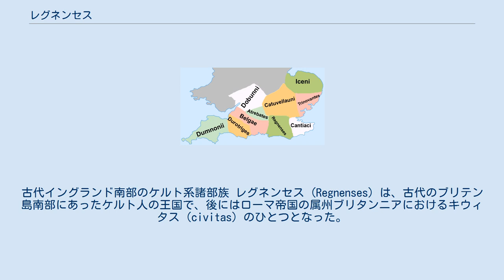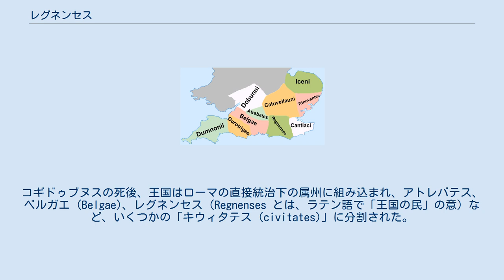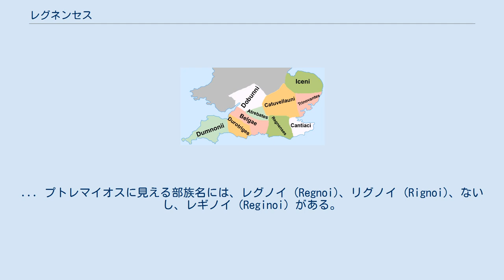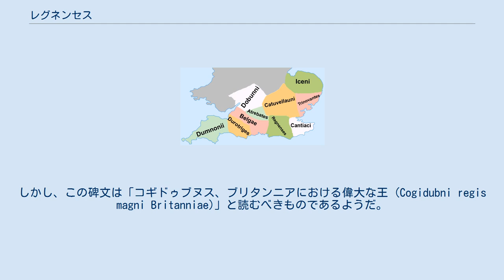レグネンセス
古代イングランド南部のケルト系諸部族 レグネンセス (Regnenses) は、古代のブリテン島南部にあったケルト人の王国で、後にはローマ帝国の属州ブリタンニアにおけるキウィタス (civitas) のひとつとなった。
レグニ (Regni)、レギニ (Regini) などとも呼ばれる。
その首都ノウィオマグス・レギノルム (Noviomagus Reginorum) は、現代のウェスト・サセックス州チチェスターにあった。
ローマ帝国のブリタンニア征服 (Roman conquest of Britain) 以前の段階では、この王国の領土も首都も、アトレバテス族 (Atrebates) の領域の一部となっていたようであるが、あるいは鉄器時代のブリテン島の諸部族 (Iron Age tribes in Britain) による部族連合の一部であったのかもしれない。
ローマ帝国による征服の最初期の段階を過ぎると、おそらくは東部のローマ支配地域と西部の未征服諸部族の領域の間に緩衝地帯を設けようとして、ローマ人たちはアトレバス族に従属国として名目上の独立を認めた（en:Roman client kingdoms in Britain）。
この王国の統治者はティベリウス・クラウディウス・コギドゥブヌス (Tiberius Claudius Cogidubnus) で、タキトゥスは彼について「コギドゥブヌス王にいくつかのキビタスが献じられた (quaedam civitates Cogidumno regi donatae)」と記し、そのローマへの忠誠について書き記している。
チチェスターで出土した1世紀の碑文には、この王のラテン語名が記され、ローマ皇帝クラウディウスないしはネロによってローマ市民権が与えられたことが示唆されている。
ローマ帝国の介入の口実となったのは、アトレバテス族の王ウェリカ (Verica) が王位からの追い落されたことにあったが、コギドゥブヌスは、ウェリカの親族であった可能性もある。
コギドゥブヌスの死後、王国はローマの直接統治下の属州に組み込まれ、アトレバテス、ベルガエ (Belgae)、レグネンセス（Regnenses とは、ラテン語で「王国の民」の意）など、いくつかの「キウィタテス (civitates)」に分割された。
 このような説は、このキウィタスがレグネンセス (Regnenses) という名であったはずだという前提に立っているが、これは確たる証拠があってのことではなく、多くの言語学者は、地元で呼ばれていたであろうレグニ (Regni) ないしレギニ (Regini) という呼称を支持している。
「[『ラヴェンナ・コスモグラフィ (Ravenna Cosmography)』に見える] 複数形属格の部族名称の読み方さえ、偏った決めつけである。. さらに進んで、これらすべてをレグネンセス、すなわち「王国の民」だったとするのは、無分別という以上の無茶苦茶である。
... プトレマイオスに見える部族名には、レグノイ (Regnoi)、リグノイ (Rignoi)、ないし、レギノイ (Reginoi) がある。
... これがブリテン島のレギニのとこだったのではないか ... とする説もある。
」とジャクソンは述べている。
この説についてリヴェットとスミスは、「これは確かに正しい」と支持している 。
 同様に、コギドゥブヌスが、それまで元老院議員にしか与えられていなかったレガトゥス（将軍/総督代理）に任じられた、とする説の根拠は、チチェスターで出土した一部破損した碑文に「コギドゥブヌス、王にしてブリタンニアにおける帝国のレガトゥス (Cogidubni regis legati Augusti in Britannia)」と記されているとされることにある。
しかし、この碑文は「コギドゥブヌス、ブリタンニアにおける偉大な王 (Cogidubni regis magni Britanniae)」と読むべきものであるようだ。
 ^ Jackson 1970 ^ Rivet & Smith 1979 ^ Bogaers 1979